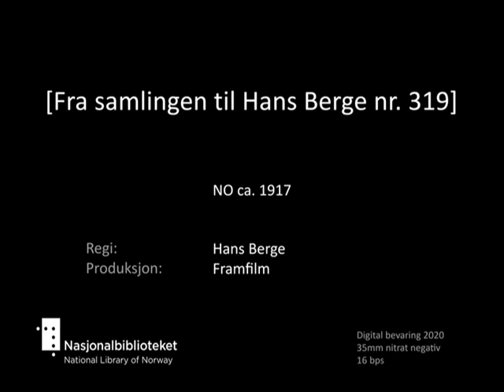[Sandefjord ca. 1917]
Tittel: [Sandefjord ca. 1917], [Hans Berge nr. 319]
Dato: ca. 1917
Land: NO
Regi/foto: Hans Berge
Prod: Framfilm
beskrivelse: Bilder fra Sandefjord. Politikammeren, utrykning med hest og vogn. Sandefjord kirke, Sandefjords Handelsebank, Sandefjords Sparebenk, Sandefjord Blads redaksjon, Hotel Kong Karl.